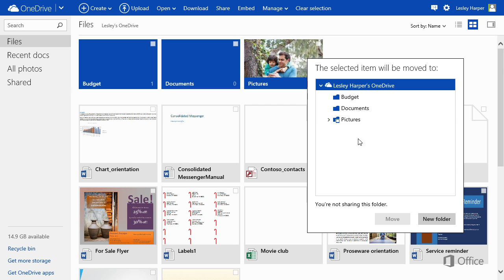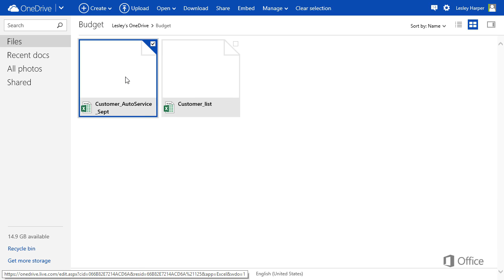Create and Use Folders in OneDrive